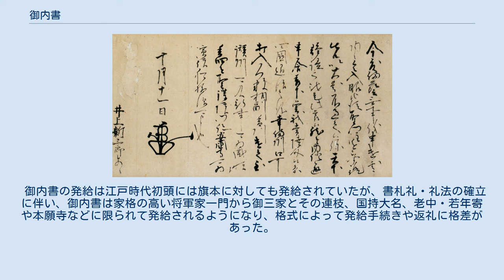御内書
足利義昭御内書/大阪城天守閣蔵 御内書（ごないしょ）は、室町幕府の将軍が発給した私的な書状の形式を取った公文書。
 室町期に足利将軍家によって創始され、形式そのものは差出人が文面に表記される私信と同じものであるが、将軍自身による花押・署判（署名・捺印）が加えられており、将軍個人の私的性の強い命令書でありながら、御教書に準じるものとして幕府の公式な命令書と同様の法的効力があった。
 主に、将軍の私的な用向を伝える書状として機能していたが、室町時代後半になると管領などが発給する御教書が減少するかわりに御内書が増大し、将軍の意思を直接通達する書状として公文書化した。
なお、通常は側近である侍臣による副状が添付されるのが慣例であった。
文型としては宛所（宛先）と書止めがそれぞれ「某とのへ・也」とより丁寧な表現の「某殿・也、状如件」の2形式が存在し、宛所の身分や社会的地位で使い分けていた。
 五山の住持の任命状である公帖は御教書あるいは御内書として発給されている他、天正4年（1576年）に毛利輝元のもとに亡命していた将軍・足利義昭が反信長勢力迎合のため、甲相越一和を試みた際の命令書もこの御内書形式によっていたとされている。
 御内書は、豊臣政権では豊臣秀吉の、江戸幕府も将軍の意思を伝達する文書として、継承された。
 近世には豊臣家や徳川将軍家が発給し、徳川家は端午の節句・重陽の節句・歳暮の三季祝儀に際した進物の返礼として発給した。
徳川家の御内書は豊臣秀吉発給の形式を踏襲し、時代により料紙や書式は変化しつつ江戸後期に到るまで発給された。
 御内書の発給は江戸時代初頭には旗本に対しても発給されていたが、書札礼・礼法の確立に伴い、御内書は家格の高い将軍家一門から御三家とその連枝、国持大名、老中・若年寄や本願寺などに限られて発給されるようになり、格式によって発給手続きや返礼に格差があった。